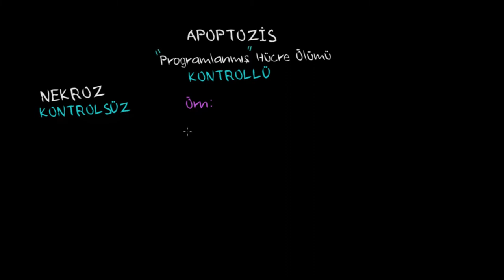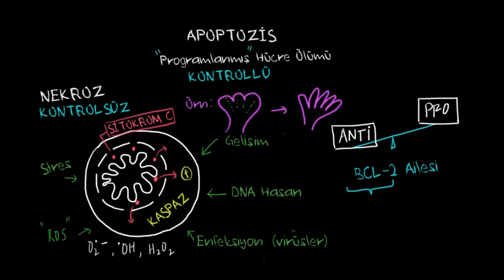Mitokondri, Apoptozis ve Oksidatif Stresi (Biyoloji / Hücreler)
Mitokondrinin programlanmış hücre ölümü yani apoptoz sürecinde oynadığı rolü inceliyoruz. Daha fazlası için